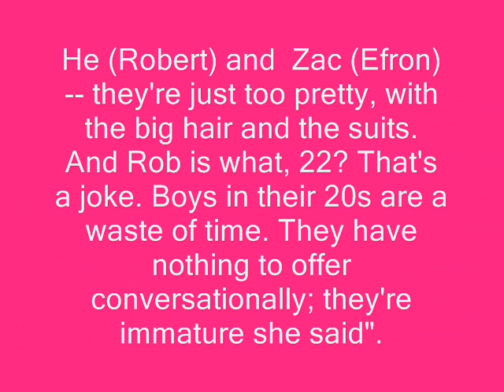robert pattinson with a mystey girl..????!!!